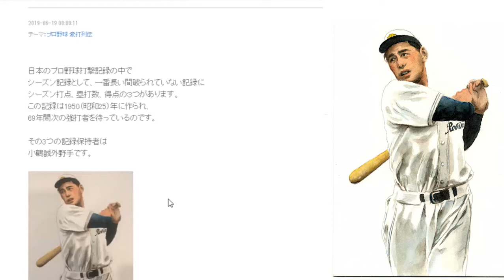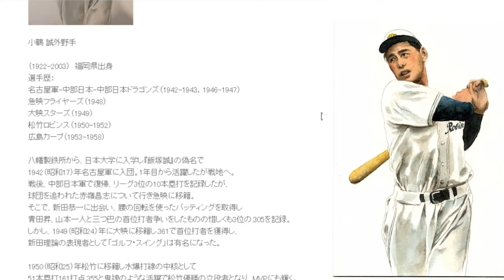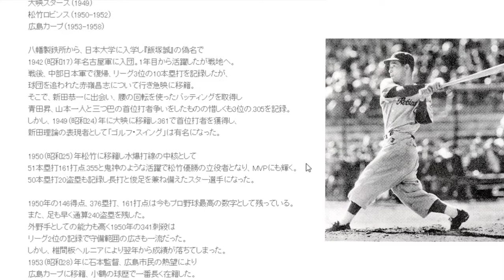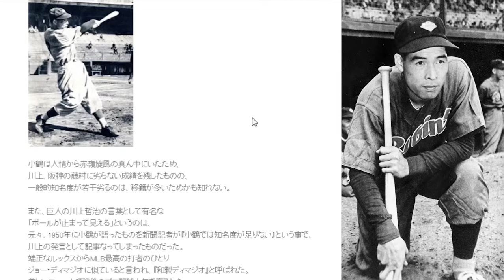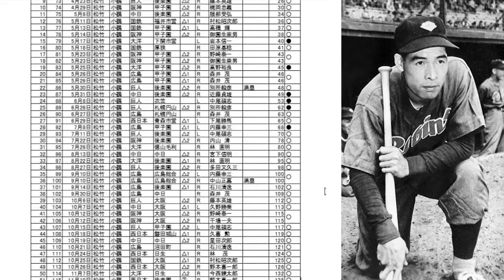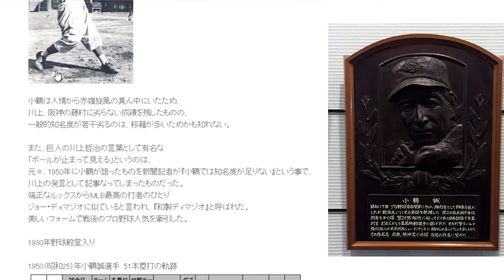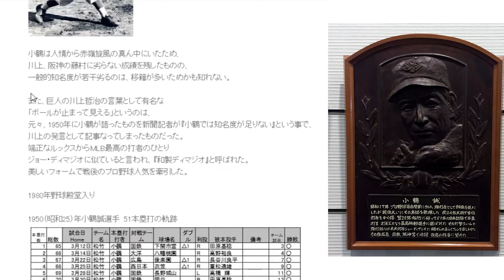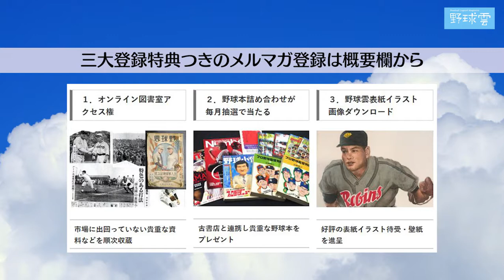豪打列伝②小鶴誠【ボールが止まって見える】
豪打列伝！小鶴 誠 ～
和製ディマジオと云われた、水爆打線の強打者

【最新号】 松竹ロビンス~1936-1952 羽ばたいた駒鳥たち! 個性派球団興亡史~ (野球雲10号)